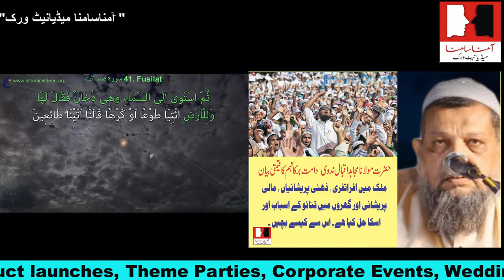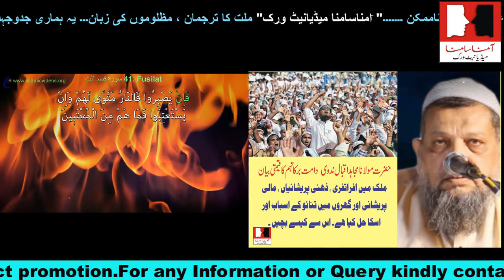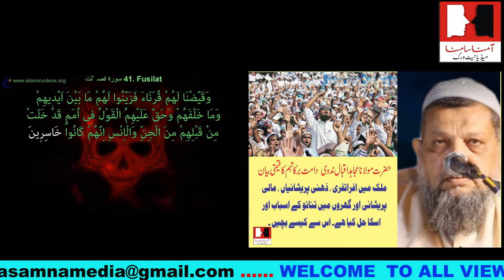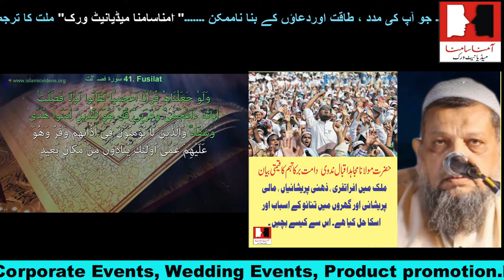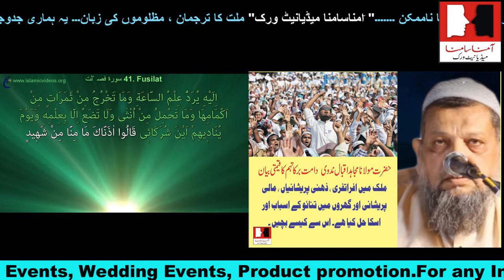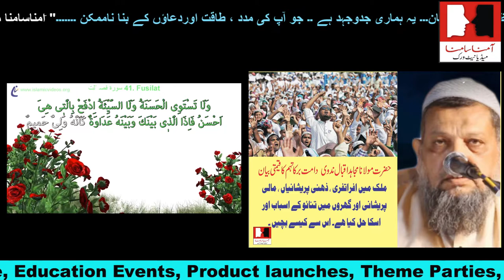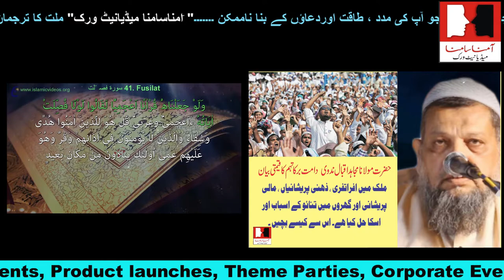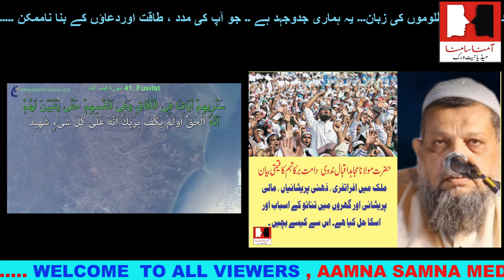مولانا مجاہد اقبال ندوی،ملک میں افراتفری،ذہنی پرشانیاں، مالی پریشانی، گھروں میں تناو کے اسباب اور حل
مولانا مجاہد اقبال ندوی دامتہ برکاتہ، ملک میں افراتفری،ذہنی پرشانیاں، مالی پریشانی اور گھروں میں تناو کے اسباب اور اسکا حل
मौलाना मुजाहिद इक़बाल नदवी साहब , मुल्क में अफरातफरी ,मानसिक परेशानी आर्थिक परेशानी और घरो में तनाव कि वजह और इसका हल